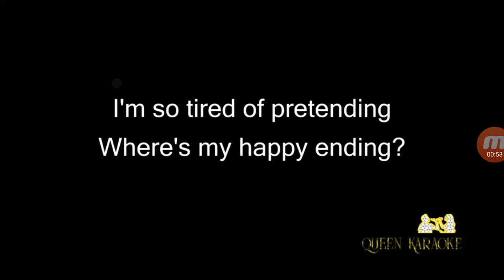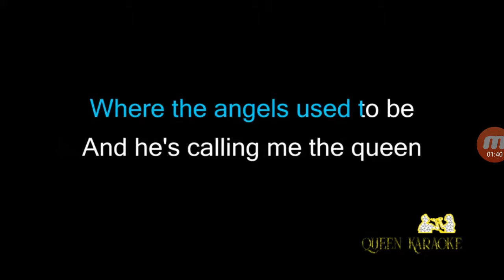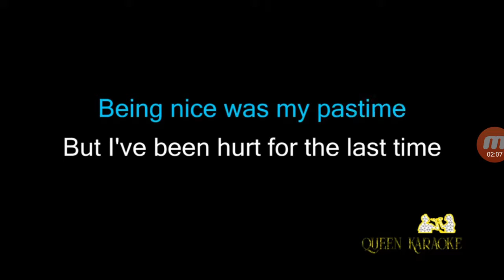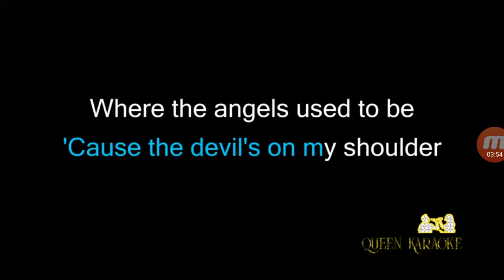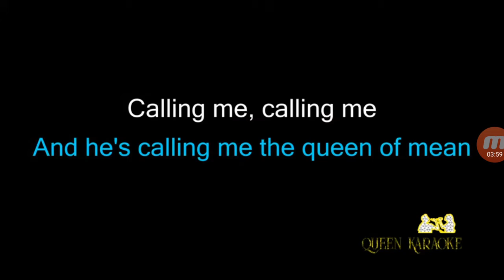Queen of mean recording (for roommates and bubble kat)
Sorry if I made your ears bleed owo